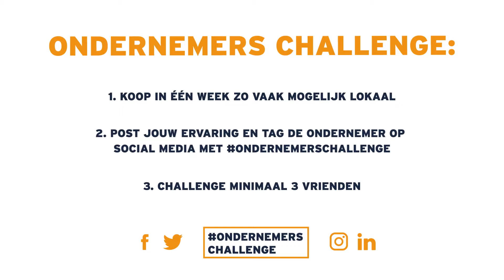ONDERNEMERSCHALLENGE dag 6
Wil je alles zien, horen en weten van De Rotterdamse VVD?